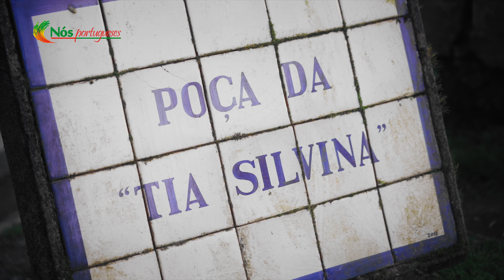Cozido Das Furnas | Paisagens & Sabores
Não perca o novo segmento de Chris Freitas, que lhe irá trazer o delicioso tradicional cozido das furnas, prometendo deixar muita água na boca!
Embarque em mais uma aventura do nosso Corisco no Nós Portugueses! Domingo às 10 da manhã EST na OMNI TV e Segunda Feira no nosso canal de YouTube!

Don't miss Chris Freitas' latest segment, which brings you the delicious traditional Cozido das Furnas (Furnas Stew), which promises to leave your mouth watering!
Let's go on another adventure this Sunday at 10am EST on OMNI TV and Monday on our YouTube channel!